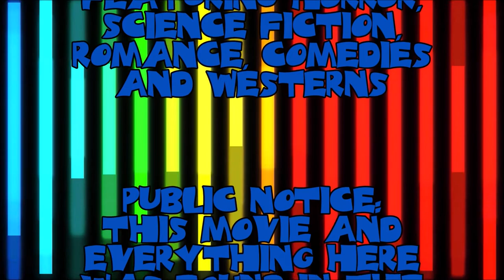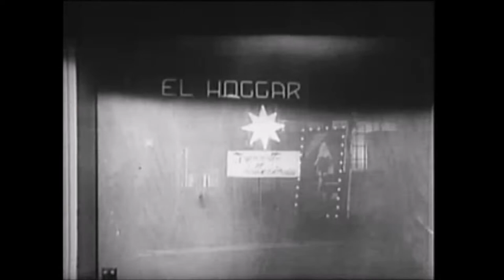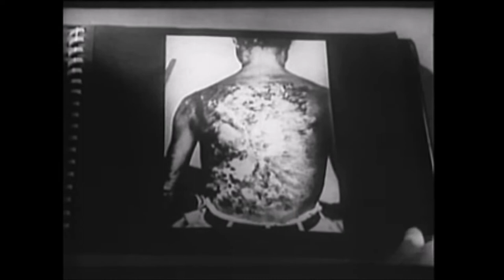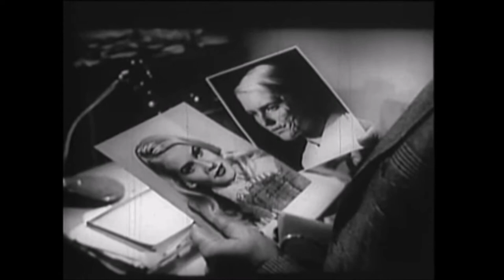Atom Age Vampire Starring: Alberto Lupo, Susanne Loret, and Sergio Fantoni (uploaded 10-17-2022)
Tonight's movie is: Atom Age Vampire

When a singer (Susanne Loret) is horribly disfigured in a car accident, a scientist (Dr. Levin, played by Alberto Lupo) develops a treatment that can restore her beauty by injecting her with a special serum. While performing the procedure, however, he falls in love with her. As the treatment begins to fail, he determines to save her appearance, regardless of how many women he must kill for her sake.
Despite the implication of its American title, the film does not feature an actual vampire. The titular Seddok is actually the brilliant but deranged scientist Dr. Levin, mutated by a chemical formula created using radiation. Dr. Levin studied the effects of radiation on living tissue in post-Hiroshima Japan and created an imperfect and teratogenic serum, "Derma 25", which he later mined into the miraculous healing agent "Derma 28" which he uses to treat the heroine. When his supply of Derma 28 runs out, he realizes he must kill to obtain more, and injects himself with Derma 25 in order to become monstrous and remorseless, so that he may seek these victims without hesitation. Because many of the murders take place near the docks where shiploads of Japanese ugees are arriving and leave behind the victims' bodies with holes in the neck where Dr. Levin has extracted the glands, the ugees claim that a vampire (whom they call "Seddok", though this is not a Japanese name) is responsible for the attacks. During a meeting with police, a restored-to-humanity Dr. Levin speculates that the Hiroshima survivors' tales of a mutated killer are due to psychological strain from the radiation damage to their bodies...but also wonders aloud whether the "vampire" these witnesses describe might simply be a disturbed man wishing to be normal again.

Starring:  Alberto Lupo, Susanne Loret, and Sergio Fantoni

Released: May 29, 1963 (USA)

All movies are from the public domain movie files, I have no ownership to any of them.